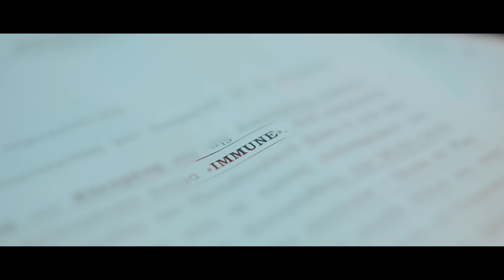Immune - Rules Are Rules (Official Music Video)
Follow Immune's Official Playlist on Spotify

Be one of us, join the official BCC Telegram Channel

Lyrics & Vocals by Immune
Music Production by Eversor
Recorded by @gamecuebeats @stayindependent Studio
Mixed & Mastered by: Beyond @ Final Sound Studio

Directed By: Apostolos Zygouris